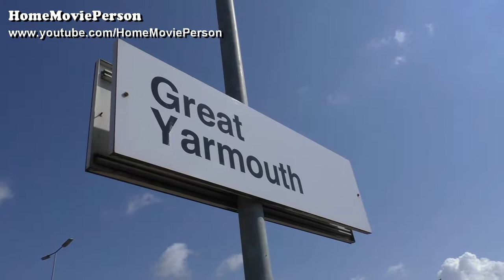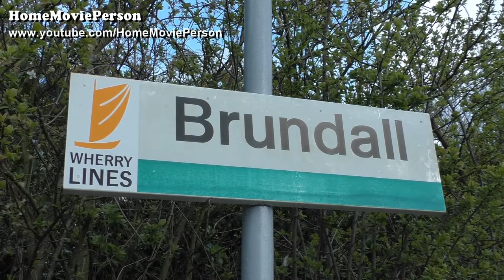Wherry Lines, Norfolk Area - Greater Anglia Short Set 13.04.2019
A visit to the Wherry Lines in Norfolk to film the DRS Class 37 hauled Greater Anglia short set workings as well as a last opportunity to film some of the semaphore signalling before they were swept away (along with the Class 37's on the short set) by the end of the year. Filmed on the 13th April 2019.

DRS Class 37's, No's 37407 (in BR large logo livery) and 37716 are seen top n' tailing the short set working.

Locations in order of appearance include; Great Yarmouth Station and Brundall Station.

Some scenes have been extended that include sound recordings.

Filmed in the company of Amy (AHHomeVideos).